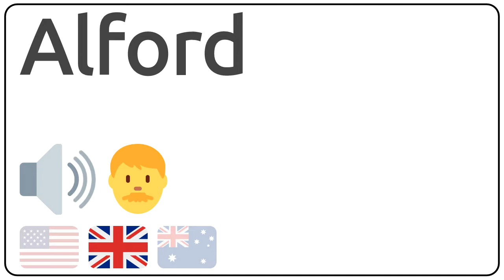How to pronounce Alford in english?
How to pronunce Alford in english
How to pronunce Alford in american accent 🇺🇸?
How to pronunce Alford in british accent 🇬🇧?
How to pronunce Alford in australian accent 🇦🇺?

Como se dice Alford en ingles?
Como se pronuncia Alford en ingles?